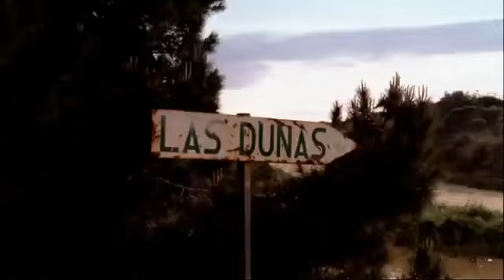Melanie C - On The Horizon (Music Video)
NA Produções

DÊ UMA AJUDA PARA O CANAL

Você que gosta do meu trabalho e quer ajudar a manter o canal, pode fazer uma doação pelo link abaixo.

Neste curso você aprenderá:
* Escolher os melhores produtos para promover
* Criar anúncios hipnóticos que instigam o visitante a conhecer mais
* Como não ter seu anúncios reprovados pela OLX
* Controlar suas vendas diárias
* Como negociar de maneira a não perder o clique do seu cliente.

Compre as suas roupas na loja virtual SShift, lá você compra suas roupas com a maior comodidade e segurança.